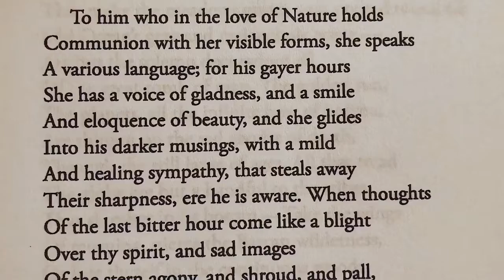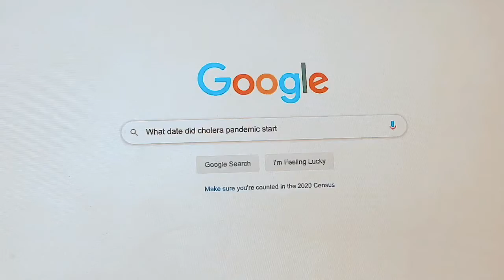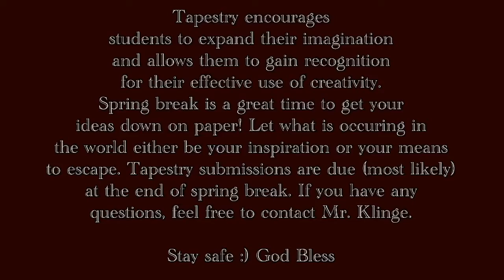Video Announcements - April 3, 2020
Archmere Academy Video Announcements that aired on April 3, 2020.